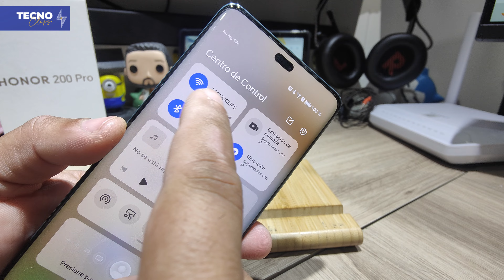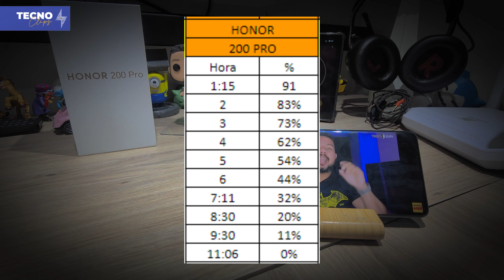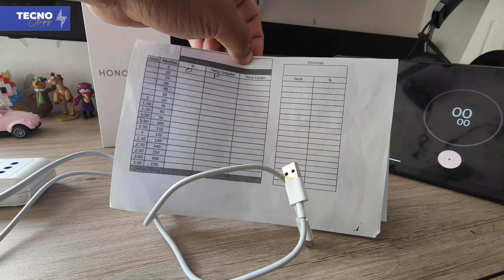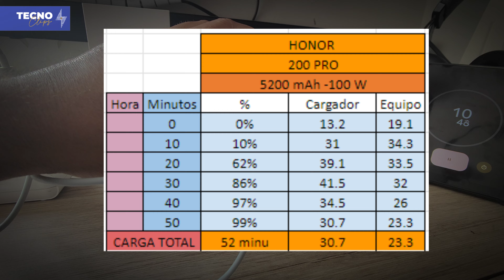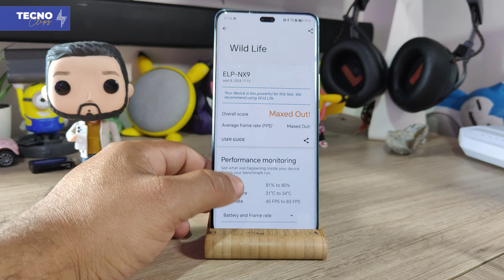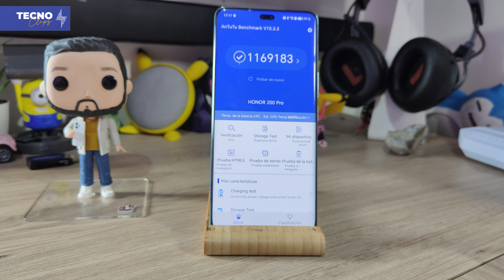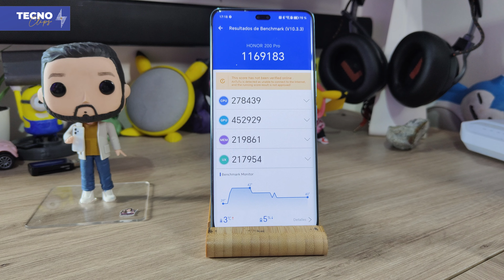Prueba de Fuego: HONOR 200 PRO al Límite | TEST DE POTENCIA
HONOR 200 Pro: El rey de los retratos. Captura momentos inolvidables con su triple cámara de 50MP, diseñada para profesionales. Disfruta de fotos nítidas, colores vibrantes y un zoom óptico que te acerca a la acción. Perfecto para amantes de la fotografía y creadores de contenido.

Potencia sin límites. Experimenta una fluidez increíble gracias a su procesador de última generación y una RAM de alta velocidad. Juega tus títulos favoritos sin lag y realiza múltiples tareas sin esfuerzo. El HONOR 200 Pro es la elección ideal para usuarios exigentes.